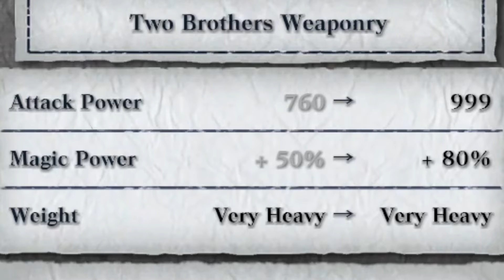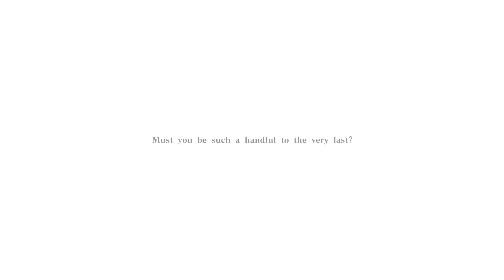Getting my save back (NieR Replicant ver.1.22474487139 DLC)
Upper @&#&@! Slash